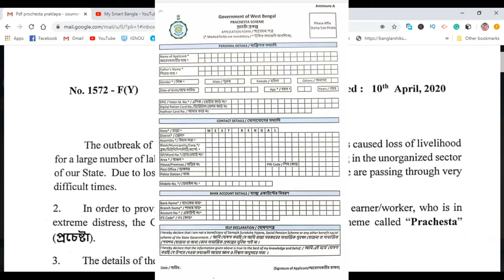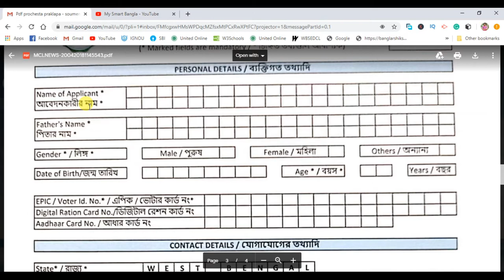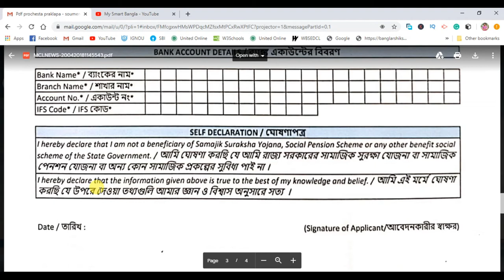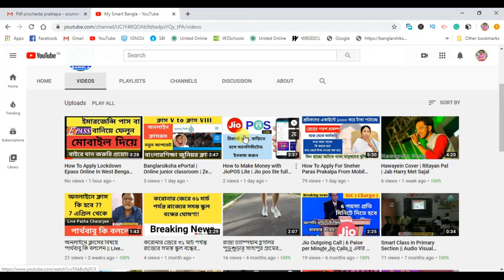প্রচেষ্টা প্রকল্প কিভাবে আবেদন করবেন । How to Apply Prachesta Prakalpa 2020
সকল ধরনের শ্রমিকগনক এই লকডাউনের জন্য সরকার "প্রচেষ্টা প্রকল্পে " এককালীন 1000/- (এক হাজার টাকা) অনুদান দিবেন । সেই জন্য অতিদ্রুত  BDO অফিসে ফর্ম পূরণ করে নিজেদের উদ্যোগেই জমা করতে হবে ।
(1)এই ফর্ম তারাই মূলত পূরন করবেন, যাঁরা সরকারের মাধ্যমে কোন আর্থিক সুবিধা নেননি ।
(2) যেকোনো ধরনের শ্রমিকগন এই ফর্ম পূরণ করে BDO অফিসে জমা করতে পারেন। আবার On Line এর মাধ্যমে ফর্ম পূরন করা যাবে ।
(3) আবেদন ফর্মের সাথে যে সকল ডকুমেন্টসগুলি লাগবে, সেগুলি হলো -
(অ) আধার কার্ডের  জেরক্স ।
(আ) ভোটার কার্ডের জেরক্স ।
(ই) ডিজিটাল রেশন কার্ডের জেরক্স ।
(ঈ) ব্যাঙ্কের পাশ বই এর জেরক্স (উ) এক কপি পাসপোর্ট সাইজের ছবি ।
উপরোক্ত সকল ডকুমেন্টসগুলির  সাথে আসল কপি নিয়ে আগামীকাল থেকে আগামী শুক্রবারের মধ্যে,15 may 2020 BDO, অফিসে নিজে উপস্থিত থেকে জমা করুন ।
WB New Scheme prochesta prokolpo 2020 By Mamata,
In this video we are discuss about how to apply online for west bengal government new scheme prochestaprokolpo online with the help of west bengal sneher paras mobile application within a few minutes.Applicant want to share aadhar number or ration card number or voter id card number, application must a resident of west bengal.After final verification by district magistrate 1000 rupees send to all workers bank account.